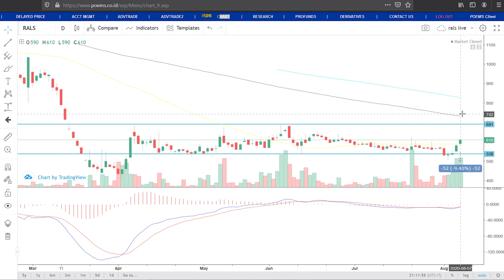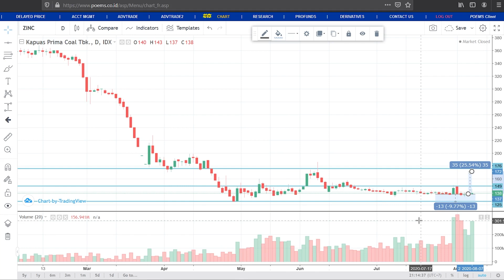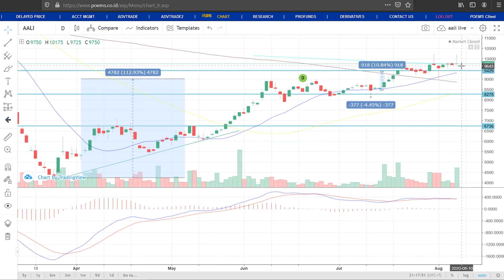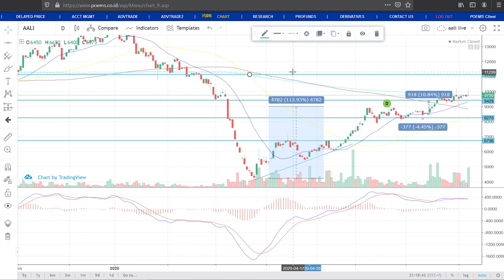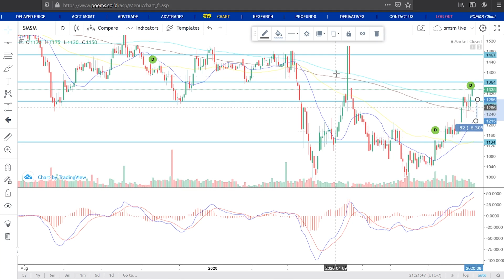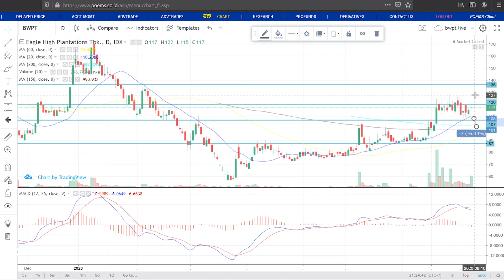Analisa Teknikal RALS, ZINC, LSIP, AALI, SMSM, BWPT